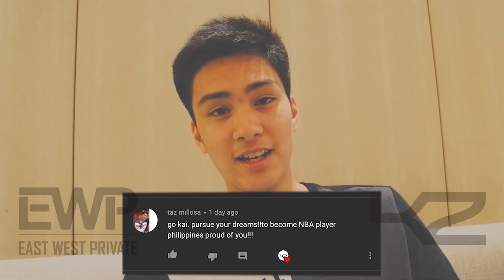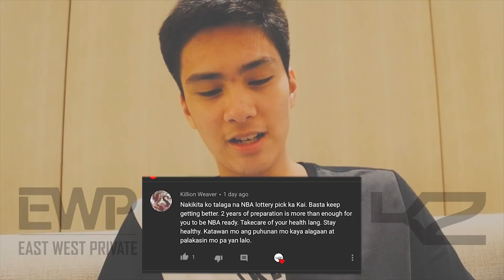Kai Sotto Says Thank You to his subscribers!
Intellectual Property of EWP and KZ Enterprise LLC.

credits: EWP's Philippines film crew Enoch Puno and Jermaine Contreras